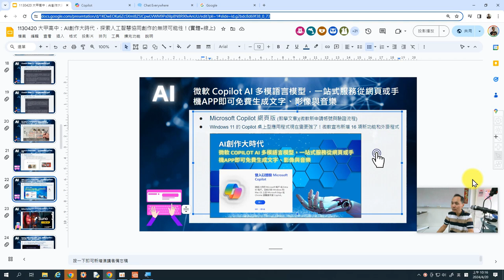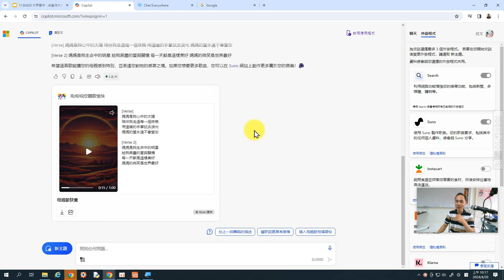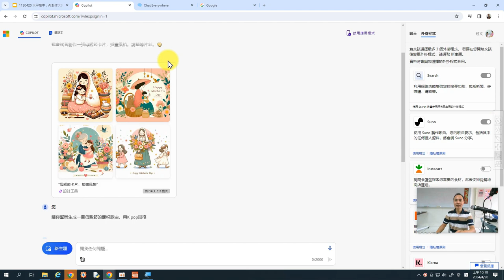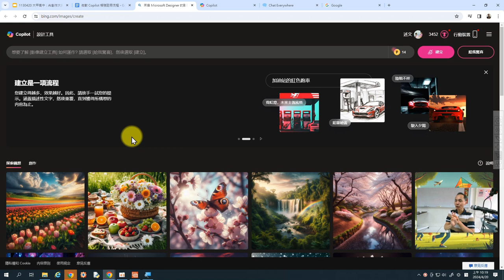05：老師問題回覆 關於AI記錄與Copilot生成點數查看